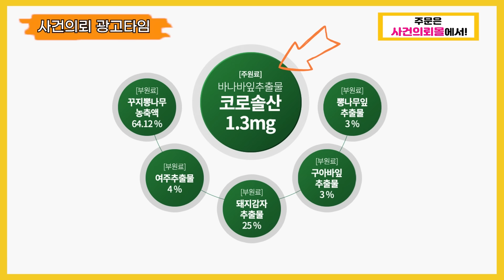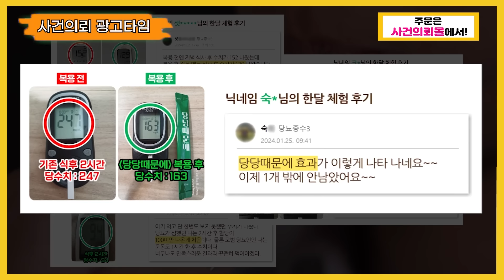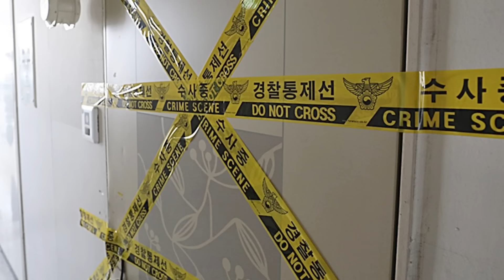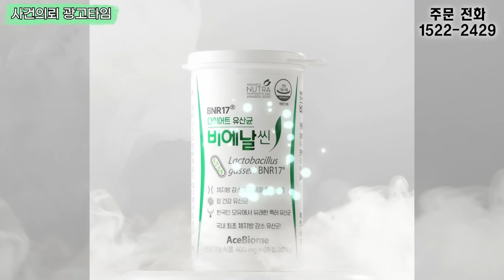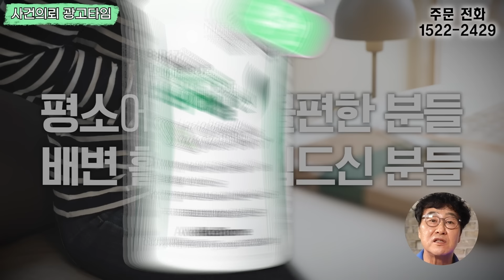11개월 조카를 24층에서 던진 비정한 고모, "내가 안락사 시켰다?"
00:00:08 사건의뢰 광고_당당때문에
00:01:24 영상 시작
00:05:33 24층에서 11개월 조카 던진 고모?
00:13:08 창고 보관 68억 도난당해 신고
00:26:00 음주운전 이달부터 특별한 장치 도입?
00:35:36 여친 살해한 수능 만점 의대생
00:43:08 사건의뢰 광고_비에날씬

김복준 교수님의 아침편지
매일 김복준 교수님의 아침 편지와 사건의뢰몰 상품관련 소식을 확인할 수 있습니다.